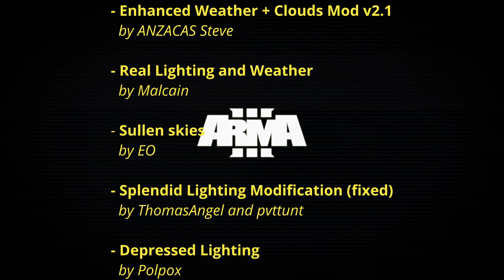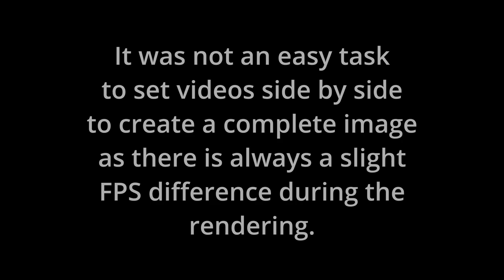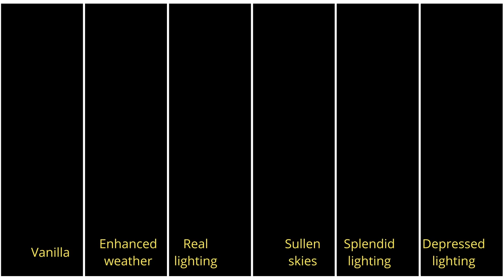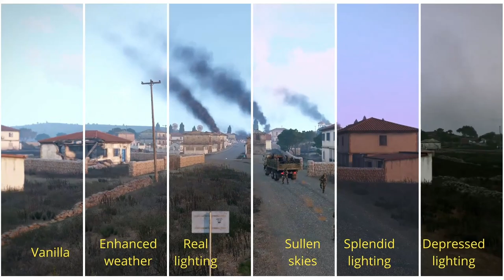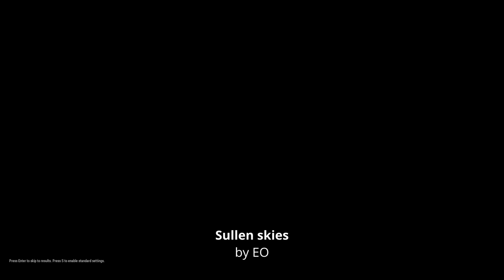ARMA 3 : Lighting ambience MODs comparison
I wanted to compare side by side some weather and lighting MODs for a while.